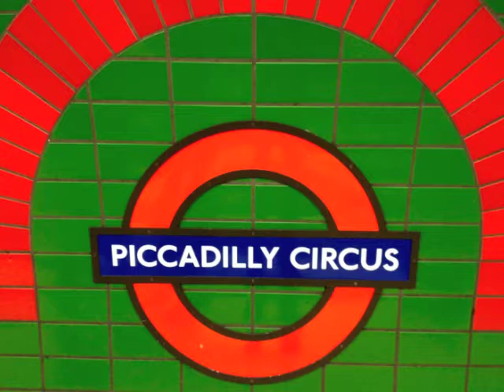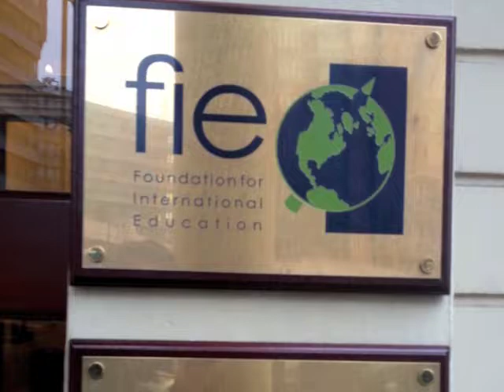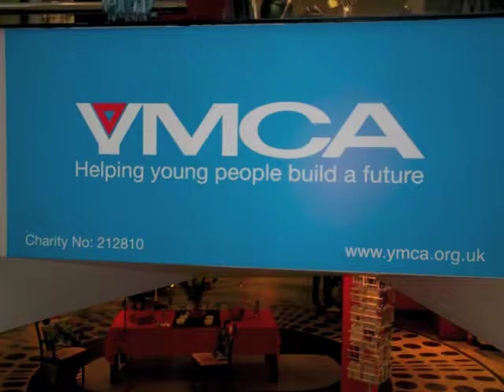Dominick Pezzulo- Digital Storytelling